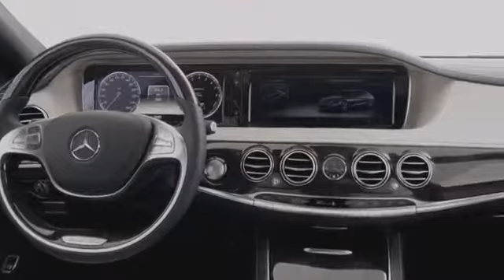mercedes S Class good driving and filming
The best car reviews just for you !!!